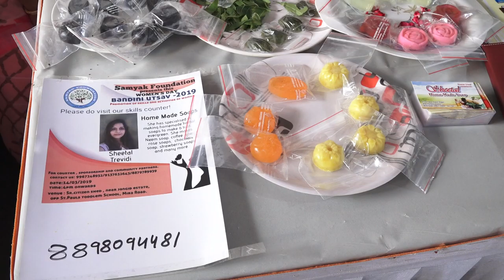samayak foundation mira rood 15